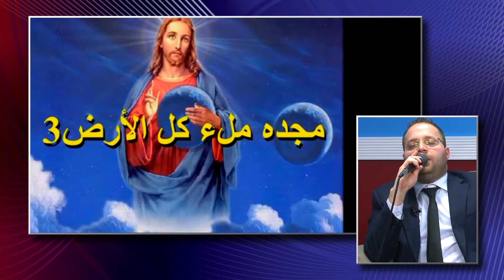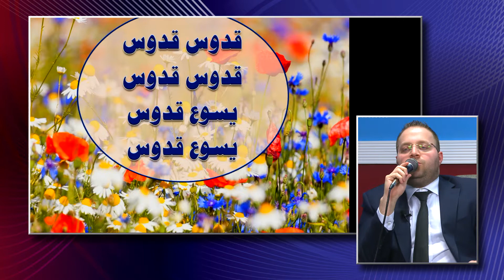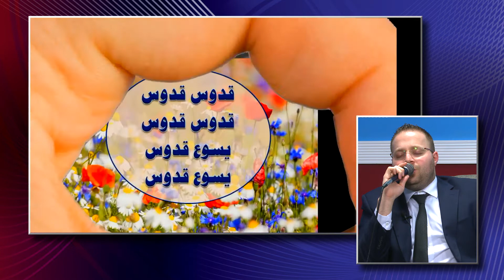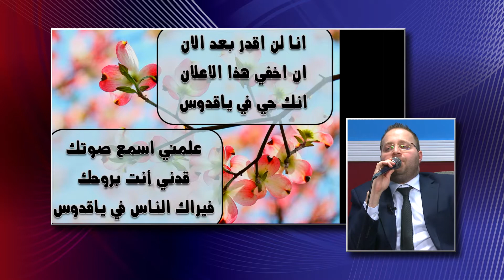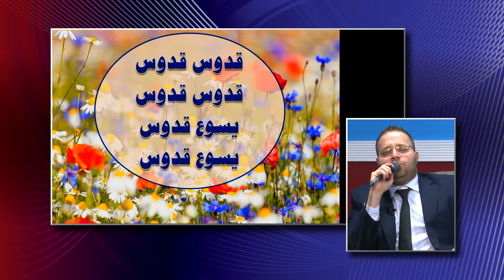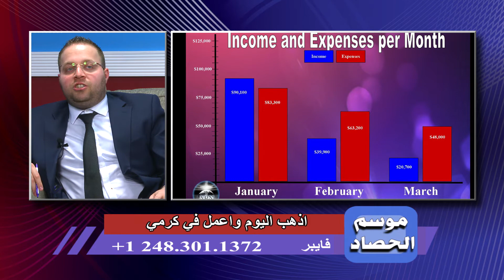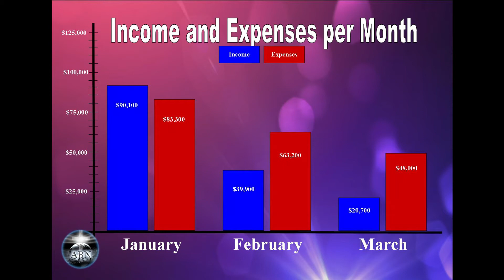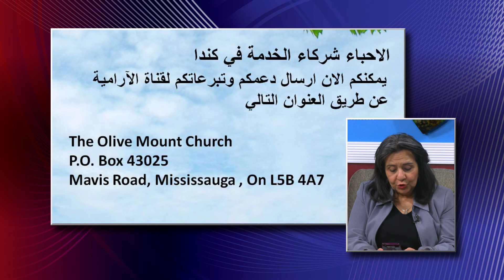موسم الحصاد : اذهب اليوم واعمل في كرمي